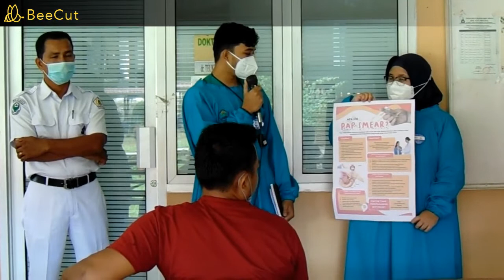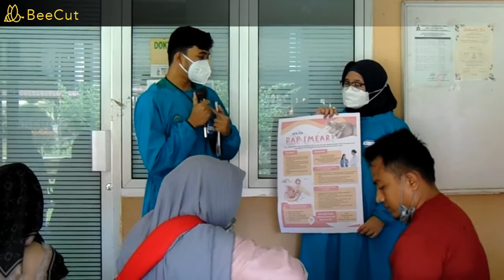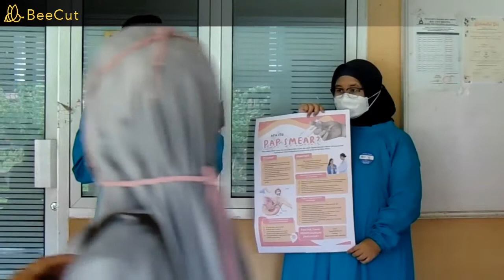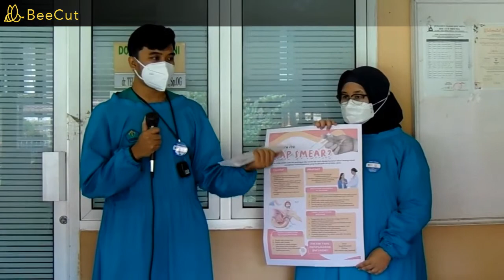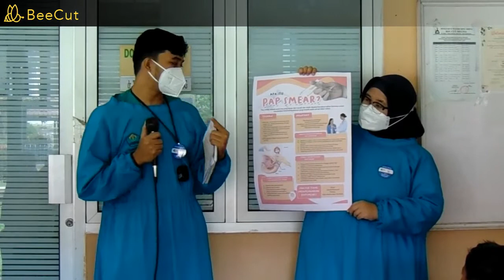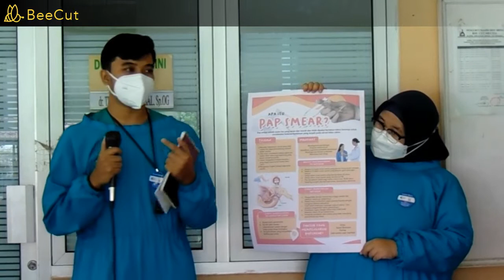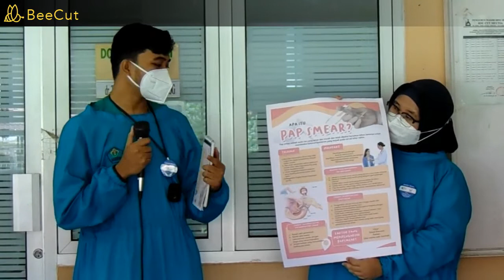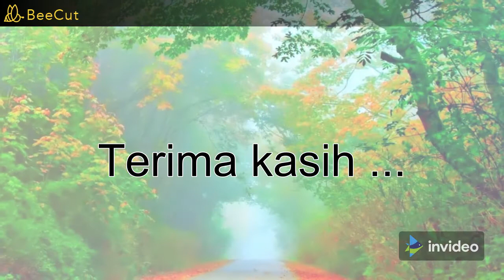PAP Smear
manfaat pap smear:
Pemeriksaan pap smear dilakukan untuk melihat keberadaan sel kanker atau pra-kanker pada serviks. Pap smear sangat dibutuhkan bagi wanita, terutama yang berusia 21-65 tahun dan telah aktif melakukan hubungan seksual.